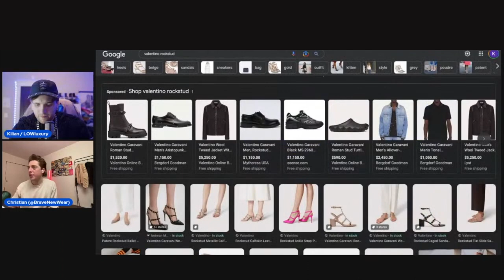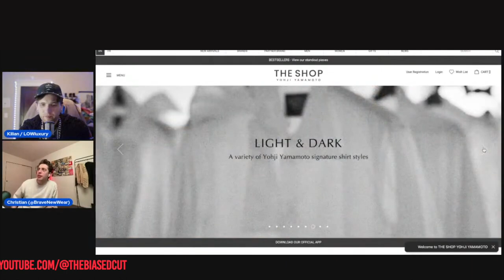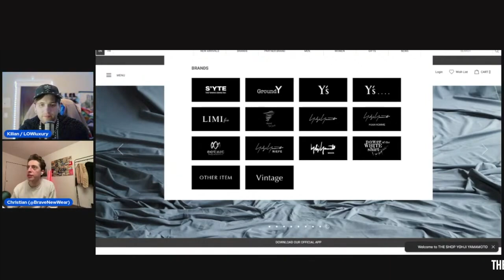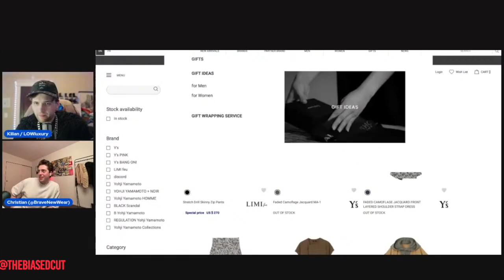WHY does Yohji Yamamoto have 43 brands?!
Clip from Episode 9 of The Biased Cut podcast - LIVE every Thursday at 8PM Eastern
Hosted by Christian of Brave New Wear and Kilian of LOWluxury